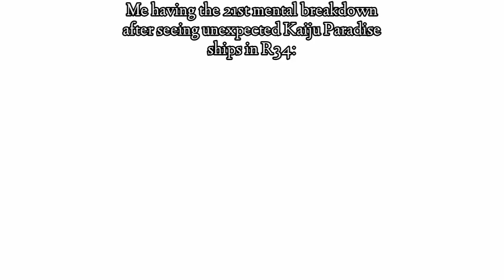Random Video #174: NEVER GONNA EAT STRAWBERRY SYRUP AGAIN!!!